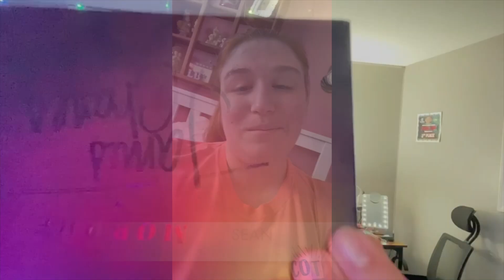Hypnotic Big Brother S1 Opener